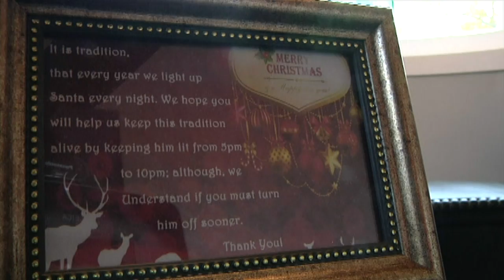Santa Figurine Back on Display at the Hotel Finial